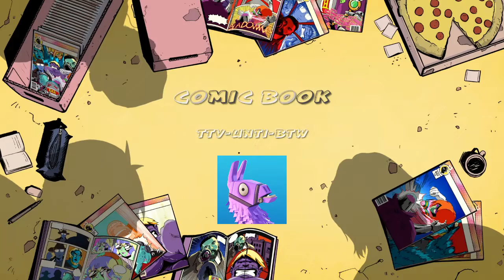COMIC BOOK* en deze is voor fanatic chivaff en ik en SC3PT1CAL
en nu ik en nu SC3PT1CA L

Hallo welkom op mijn YouTube kanaal dit is fanatic chivaff en muharemNLYT en geninhoNL en sc3tp1cal